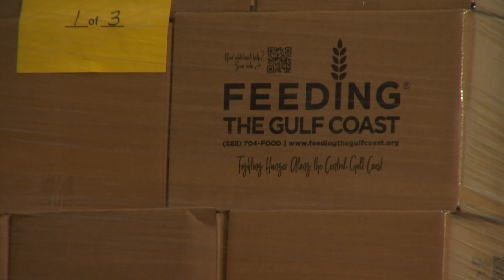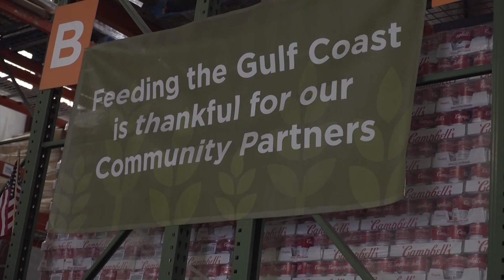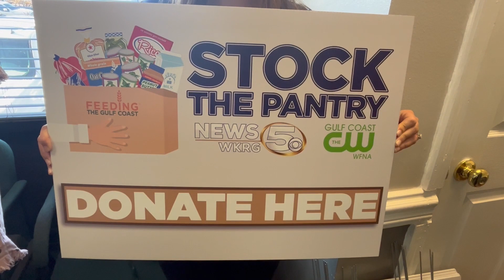Stock the Pantry Kickoff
WKRG is partnering with Feeding the Gulf Coast to collect food donations and raise awareness about children who may be food insecure.